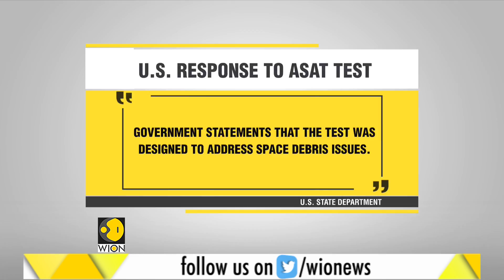NASA Chief reacts to India's ASAT test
The NASA on Monday termed as a "terrible thing" India's shooting down of one of its satellites that has created about 400 pieces of orbital debris, endangering the International Space Station (ISS). Watch this video to know more.